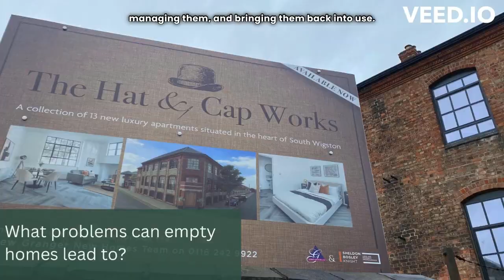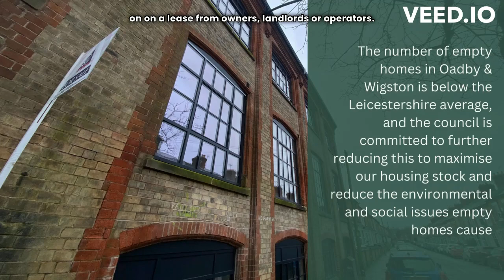Empty Homes Week 2024 - The Hat & Cap Works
The Hat & Cap Factory is just one of the empty buildings in the borough that OWBC has brought back into use, something the council is raising awareness of during national Empty Homes Week (4-11 March)